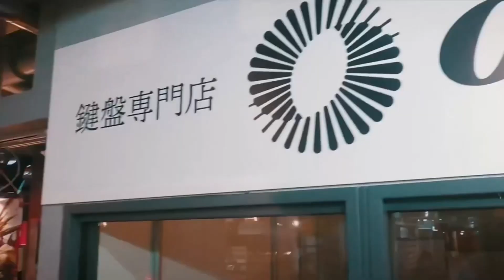5分で分かる‼️KAWAI のES120【otto 5minutes guide】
さて、これまで各メーカーさんの様々なピアノ🎹をご紹介させて頂きました☺️

今回の動画は『5分で分かる』をコンセプトに、
まずは基本操作をまとめてお伝えしております！

題して【otto 5minutes Guide】
という事で、

ご購入検討の方には、普段の基本操作のイメージをして頂き🙏

既にお持ちの方には、
操作が分からない際に、こちらを見て頂いて確認🙌できるような動画にしていきたいなと思っています！

電子ピアノ鍵盤専門店/ピアノ教室 otto akihabara
〒101-0022 東京都千代田区神田練塀町１３?１ SEEKBASE01棟 1-8
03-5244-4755(FAX兼用)/水木休/電話受付時間12:00-20:00)